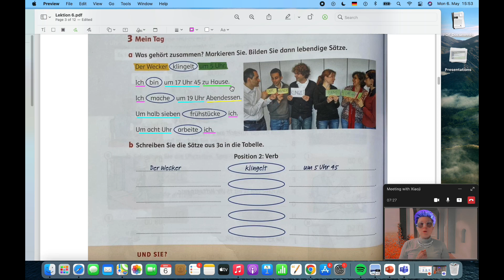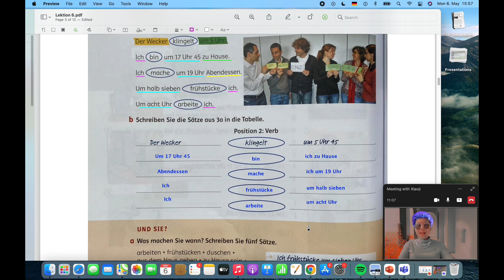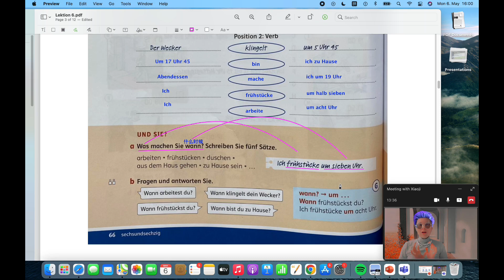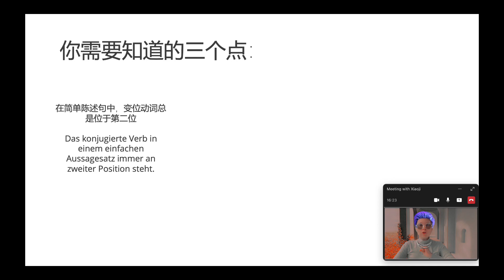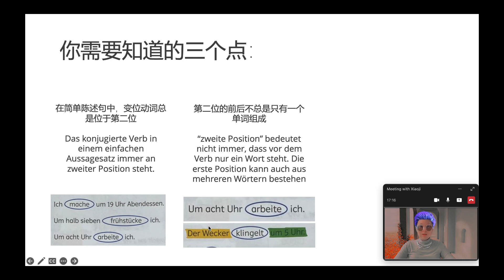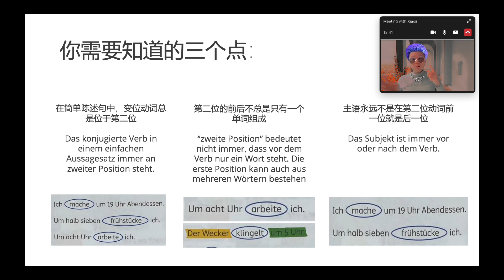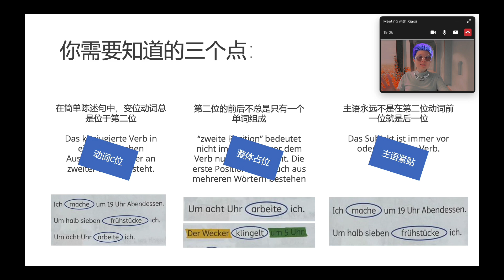德语A0 德语零基础入门自学 Kapitel 6.3 mein Tag 动词第二位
小结：
- 动词第二位
- 特殊提问词 wann